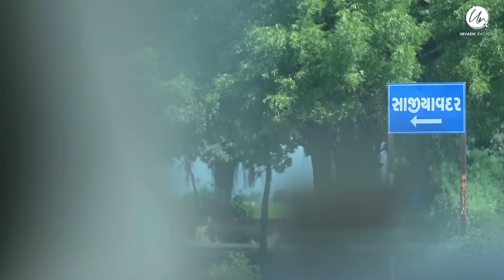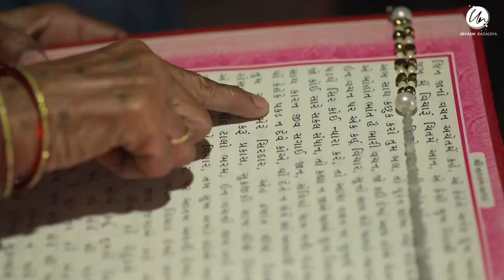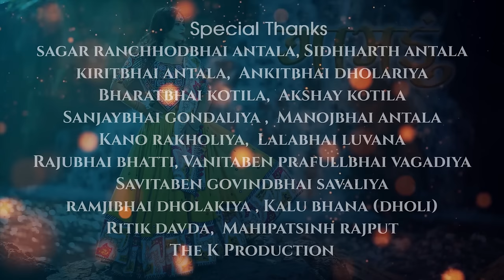Urvashi Radadiya || Gamdu (ગામડું) | New Gujarati Song 2020 | Urvashi Radadiya Official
"ગામડું"

ક્યારેય ન ભૂલી શકાય અને ગાડાં ભરાય એવી અસંખ્ય મીઠી યાદોનો દરિયો એટલે "ગામડું"

હર હંમેશા અને ખાસ કરીને આ મહામારી ના સમયમાં તમામ પ્રકારની સહાય અને સહકાર સૌથી વધારે આપણને આપણા ગામડા માંથીજ મળ્યા છે અને કદાચ એટલે જ શહેરોમાં આપણે રહી શક્યા છીએ

આપણા સૌના ગામડાને વંદન કરતું આ "ગામડું" મારા અંદાજમાં આપ સૌને અર્પણ.

મીઠી યાદી:-
નીચે કોમેન્ટ માં તમારા ગામનું નામ  લખવાનું ન ભૂલતા.

Singer - Urvashi Radadiya
Concept & Composition by - Urvashi Radadiya
Lyrics - Jayantilal Maldhari, Dr. Jagdish Trivedi
Cinematography - Jack Photuwala
Editor - Mitesh Dhamecha
Outfit - Annu’s Creation
Jewellery - Jenys Colecao
Makeup - Bhumika Chaturvedi
Technical Support - Ritik Davda

Special Thanks -
Ranchhodbhai Antala
Vanitaben Prafullbhai vagadiya
The K Production
Samast Sajiyavadar Gam Parivar
Samast Gigasan Gam Parivar

Mobile Num :
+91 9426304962